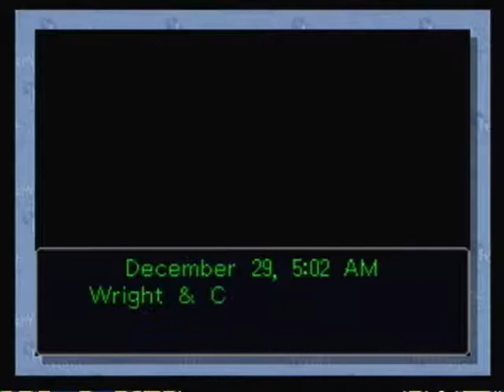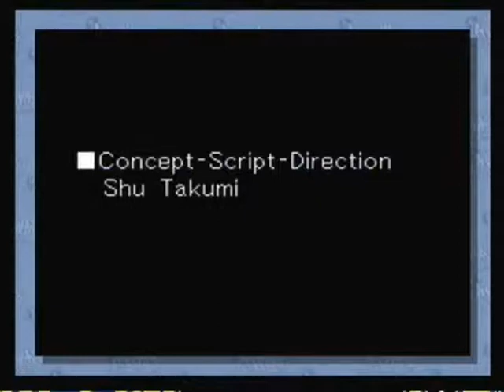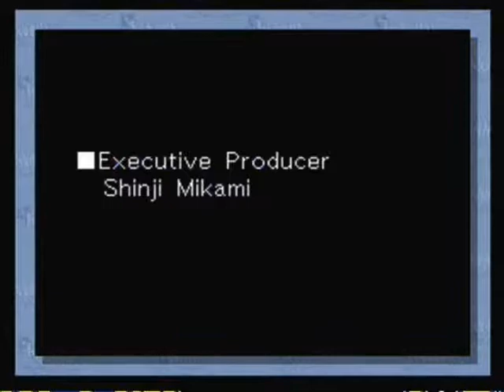Phoenix Wright:Ace Attorney: Finale Case 4 Pt. 26 of 26